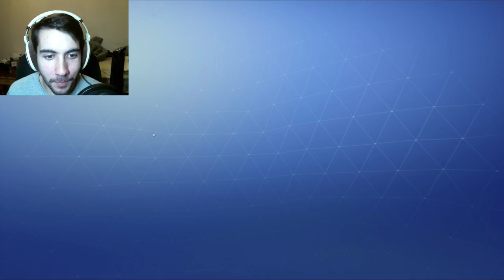Fortnight: Battle Royale Gameplay - Part 1 - Playthrough - THE MOST ADDICTING GAME ON EARTH!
Fortnight, so far, is the most fun game I have ever played. I can't believe how much I enjoyed just killing zombies and building a fort, this game is a MUST buy for anyone looking for something like this.

My name is Zach. I'm here to inspire you every single day through my videos. I make vlogs, gaming videos, and inspiring talks that are honest and open about my life. This channel is family-friendly and kid friendly - so everyone is welcome here. Spread the love, fellas for life.